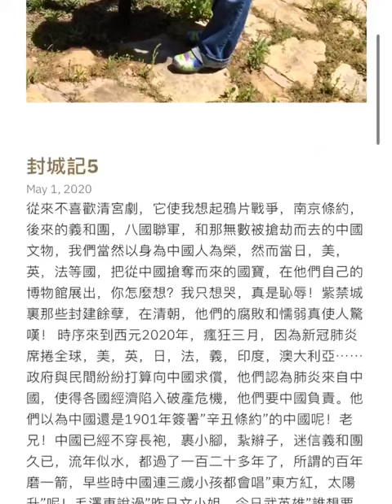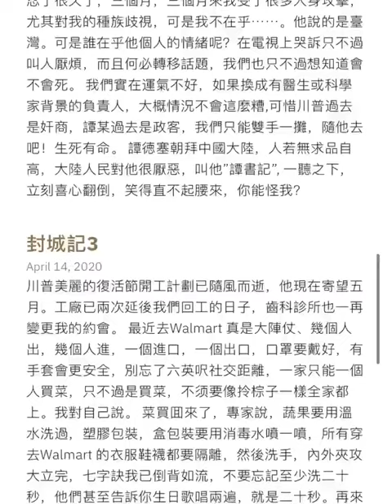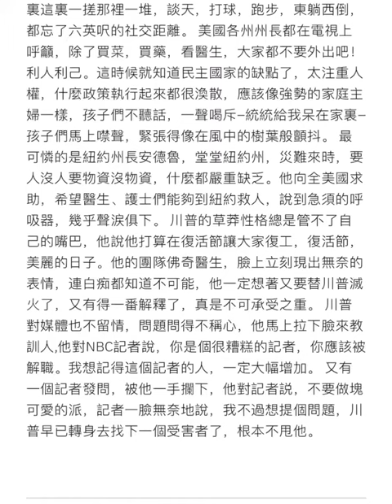CCorcandace,acorn Blog王秋桑